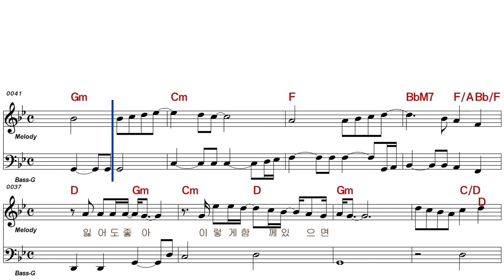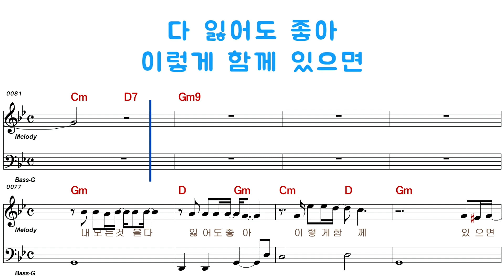김진복 - 두럅지 않은 사랑)남자키)14575